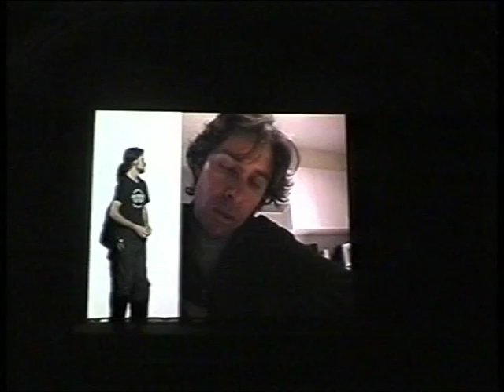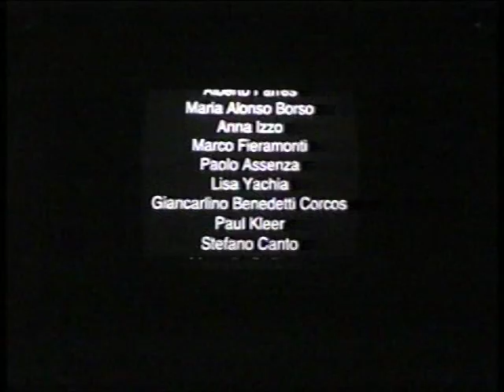San Francisco Trailer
Trailer dello spettacolo teatrale "San Francisco"

Theatre show Trailer